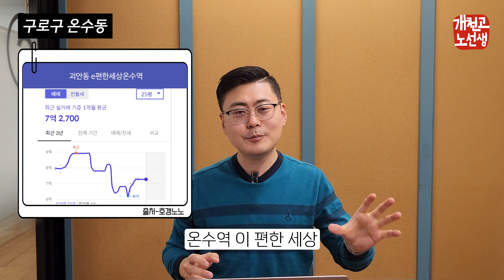현금 2억 모으면 살 수 있는 서울 아파트 Best 5 알려드려요.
내 돈 2억을 모으면 살 수 있는 서울 아파트 5곳을 알려드려요.
저평가된 5지역 공개합니다. (6억 이하 아파트 / 투자금 2억대 아파트)